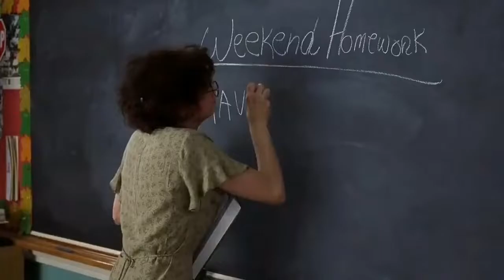Clueless 1995 Movie Explained In Hindi Movie Explanation in Hindi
Movie Explained In Hindi   Movie Explanation in Hindi

Better Watch Out Full Movie Story Explain in Hindi
Better Watch Out Movie Story Explained in Hindi

movies explained
movie explained
hollywood movie in hindi explained
endingexplainhindi
Ending Explained In Hindi
Explained